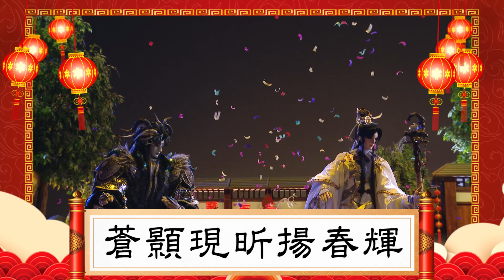2022 霹靂英雄群拜年 ! ｜霹靂兵烽決｜談無慾、荒禘、挹天癒、藐烽雲、和鳳翥、無疆侯｜霹靂布袋戲 PILI PUPPETRY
2022 霹靂英雄群拜年 ! 霹靂兵烽決的英雄們祝大家
水瀾撥弦響太和，九宸降福聚祥瑞 !
禘宇化祿展輝煌，蒼顥現昕揚春輝 !
鳳鳴召泰脫凡俗，虎嘯年豐盛無疆 !
瑞虎豐年，虎年送福!!!